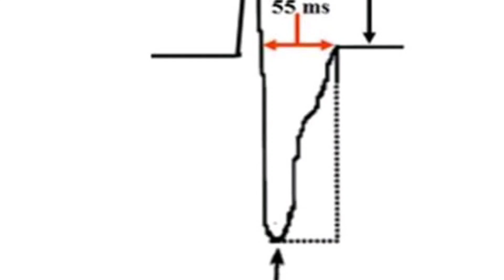Arrhythmogenic RV Dysplasia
Follow the link for online certificate and diploma courses in Cardiology and related field.